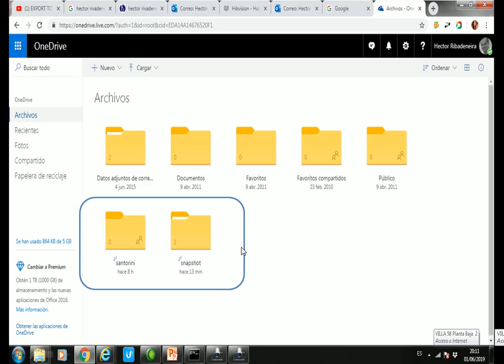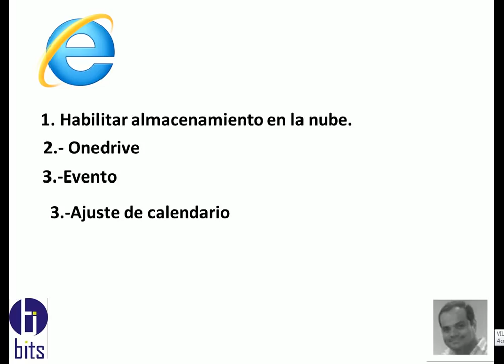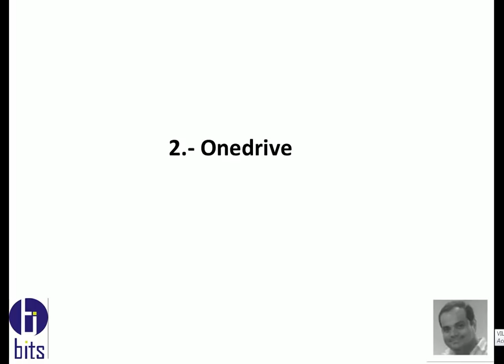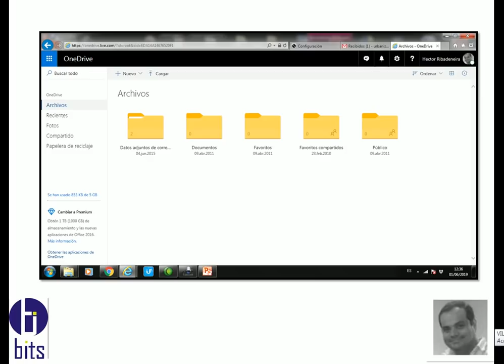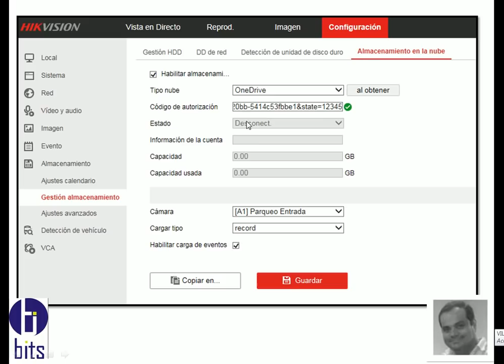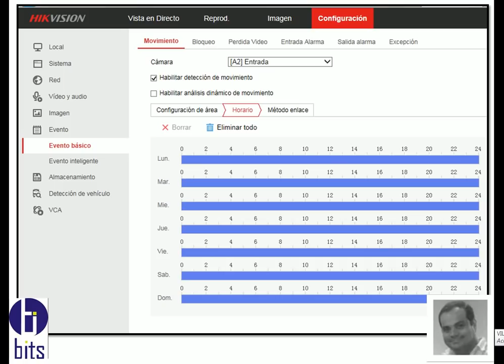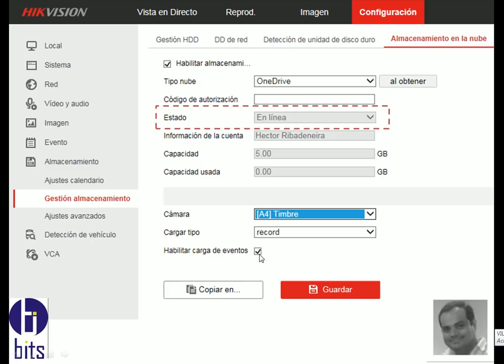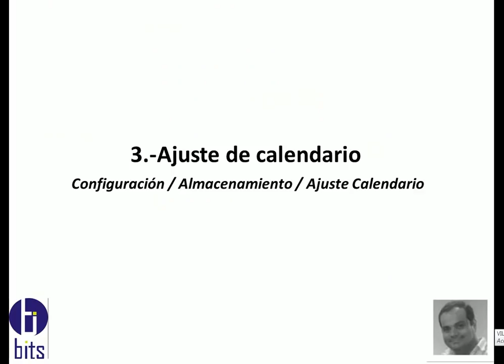Almacenamiento en la NUBE, Hikvision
Como activar y configurar el almacenamiento en la nube (OneDrive) usando un grabador de marca hikvision

Guayaquil - Ecuador
telefono Fijo: 5101217
Guayaquil - Ecuador